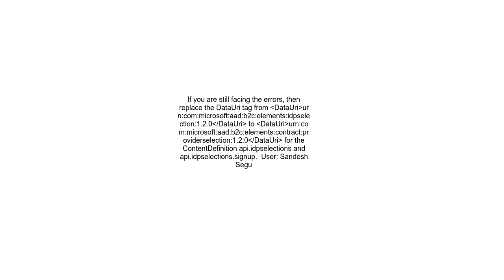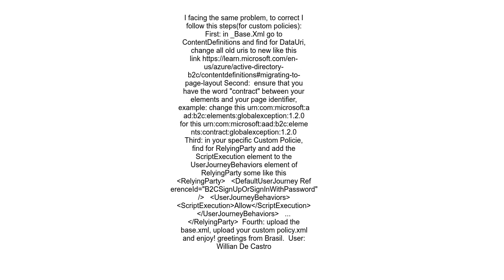Enable Javascript on B2C Custom Policy